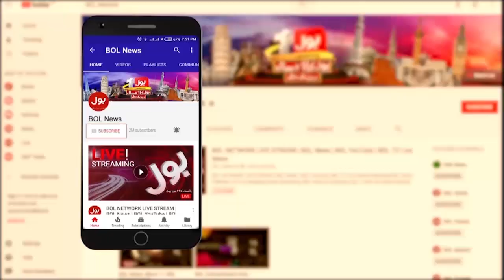President Arif Alvi And PM Shehbaz Sharif Pay Tribute To Pak Army | Breaking News